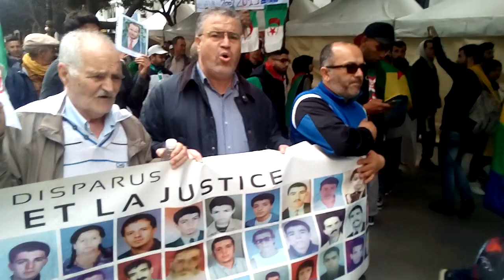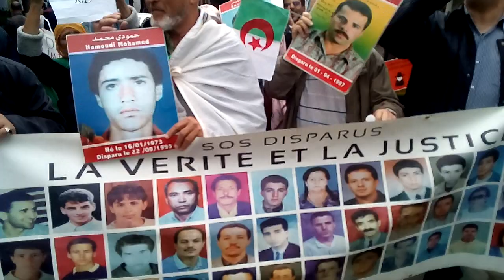les familles de disparus Algérie avec le hirak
droit .la vérité .justice. dégage